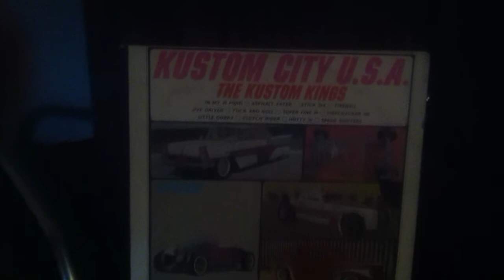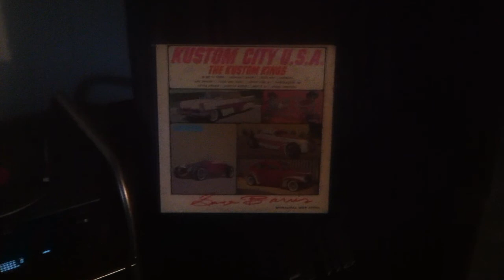George Barris Kustom City record